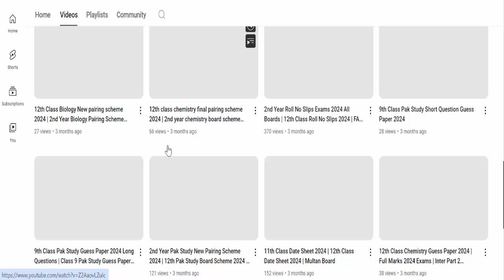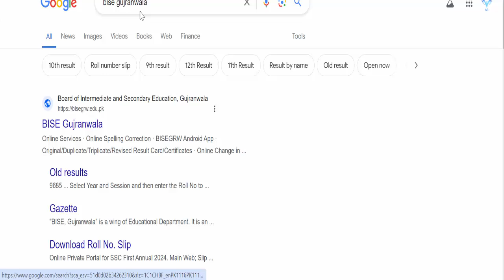10th Class Results 2024 Announced All Punjab Boards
10th Class Results 2024 Announced All Punjab Boards